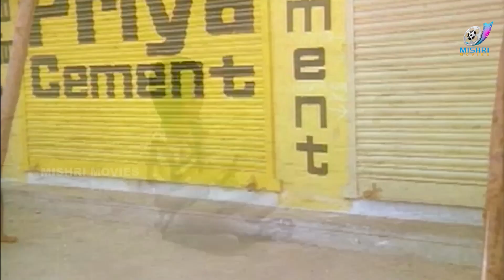ரெண்டு பொண்டாட்டிக்காரன் வாழ்க்கை கஷ்டம்னு எவன் சொன்னது..? | Adutha Veedu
Two brothers Thyagu, a farmer, and Raju, a collector, search for brides who will get along with each other. However, trouble arises when they marry twin sister Selvi and Jaya who fight all the time.

pwgdADA